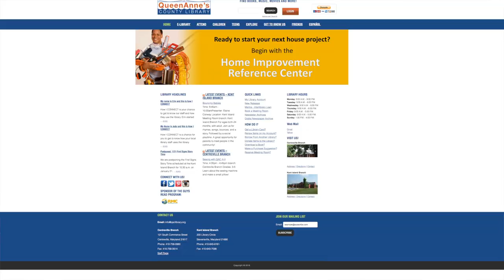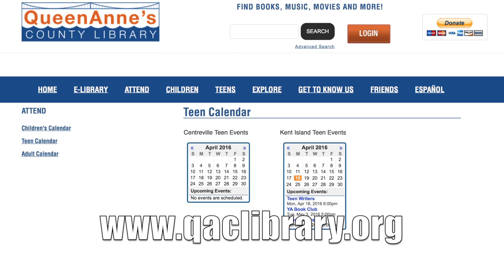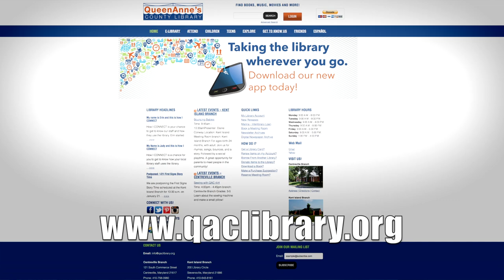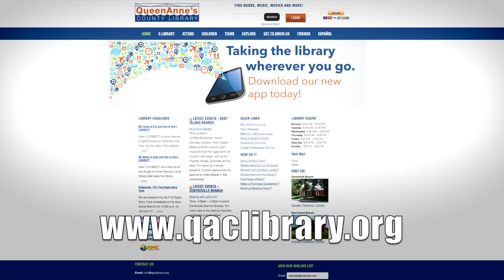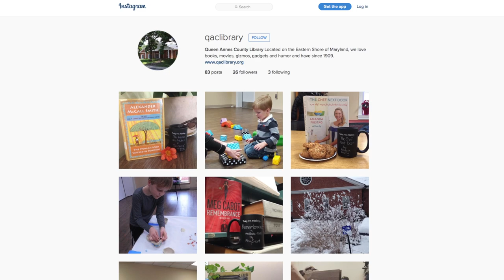National Library Week - Fine Amnesty Plus More - Think Local With Beth Malasky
National Library week is Aprill 11-16 - so we used it as an excuse to visit the QA Public Library In Centreville to see what is new there.